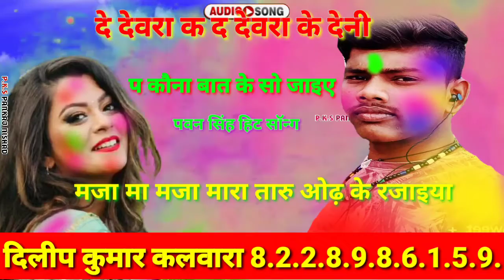Maza Mara Taru odh ke Rajaiya ll Devra ke Delu Kono Baat ke Sajaiya Bhojpuri song 2018